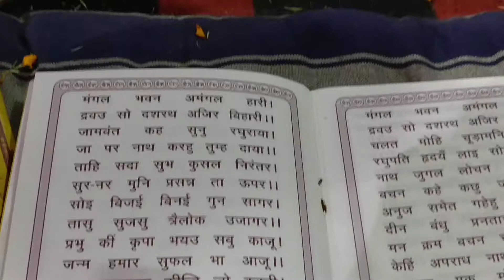Shree Balaji Satsang Samiti Howrah, Sunderkand Paath # 205, Part 16 (Shiksha Niketan SandhyaBazaar)